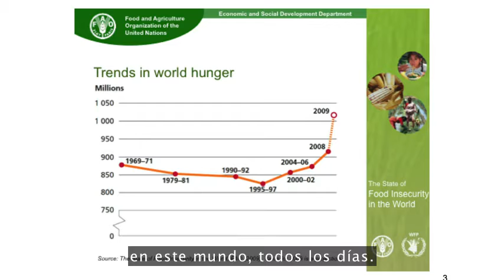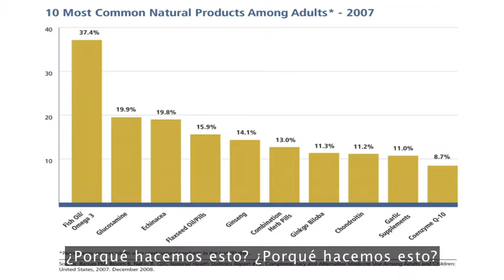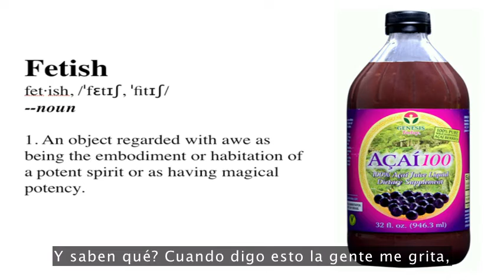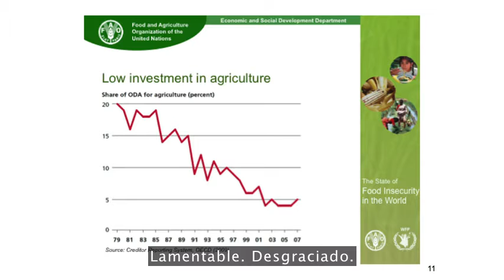1.7 Michael Specter - El peligro de negar la ciencia (VOSE)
Dar la espalda a la ciencia y volver a los buenos tiempos pasados no es realmente una buena idea. Michael Specter, periodista científico, escribió un artículos apoyando la vacunación y sufrió las iras de los partidarios del pasado. ¿Estamos sellando nuestro futuro al desconfiar de la ciencia y la tecnología?

“Reemplazar la ciencia por magia te lleva a un lugar donde realmente no quieres estar”

Fuente: Michael Specter / TED